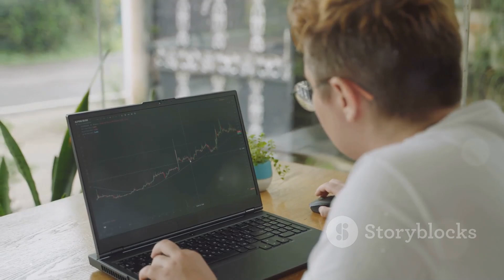Escape Plan Is1 Demo & Review Is 2 Demo - Escape Plan Is1 Demo & Review Is 2 Demo Must Watch!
To discover more about escape plan is1 demo & review is 2 demo subject you must click: ??

Our video is showing " escape plan is1 demo & review is 2 demo" subject valuable information but we also try to cover the   subjects:
-scape plan is1 demo & review is 2 demo
-escape plan is1 demo & reviews and complaints 2023

One thing I noticed when I was searching for details on " escape plan is1 demo & review is 2 demo" was the absence of pertinent info.
 escape plan is1 demo & review is 2 demo nevertheless is a subject that I know a lot about. This video for that reason should matter and of interest to you.
To discover more about this subject, view the rest of this brief video and thank me after that.

What do you believe? Want to learn more about us and what we have to provide? We are anticipating speaking with you today!
For your information I just wanted to let you know that Liking a video is a fast way to let us know that you liked our work. If you are signed in, liking a video will add it to your "Liked videos" playlist.
If you're not the biggest fan of our Youtube video, disliking it is one method to reveal your viewpoint and let us know we have to improve.

So do yourself and your company a favor. Join today! You have all the truths so Click the Link above to get going today!-.